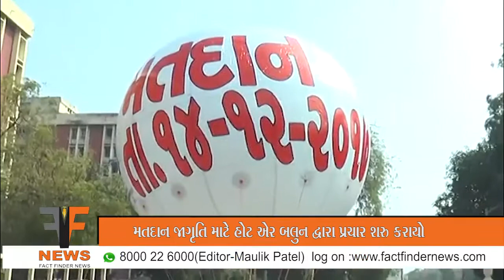મતદાન જાગૃતિ માટે હોટ એર બલુન દ્વારા પ્રચાર શરુ કરાયો